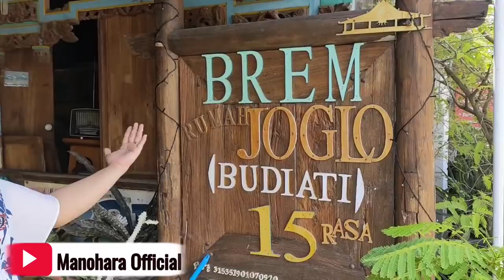Oleh oleh Khas Madiun Untuk Bu Yuni Dan Mis Damis... 🤣